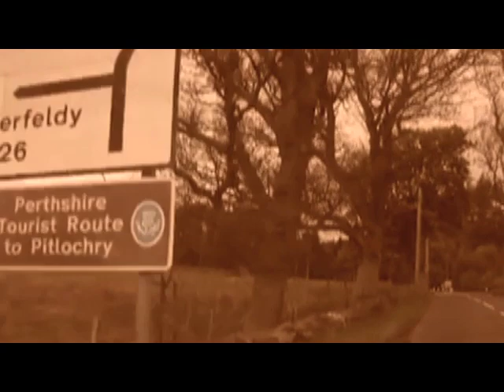Dean Ford & Joe Tansin - Interview @ The Village Recorder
Joe Tansin and Dean Ford.